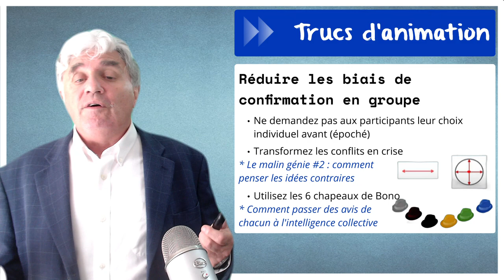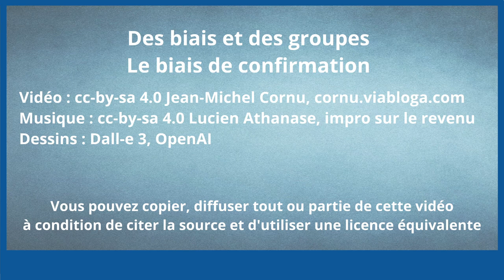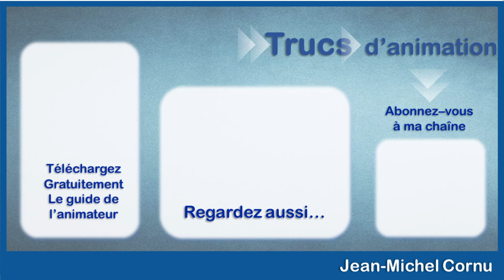Des biais et des groupes #1 : le biais de confirmation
Dans nos décisions en groupe, nous pensons souvent être objectifs. Pourtant, un piège bien connu, le biais de confirmation, peut fausser nos jugements sans que nous nous en rendions compte. Voici le premier épisode de la nouvelle série sur les biais cognitifs dans les groupes.